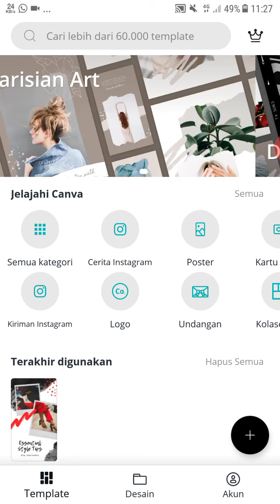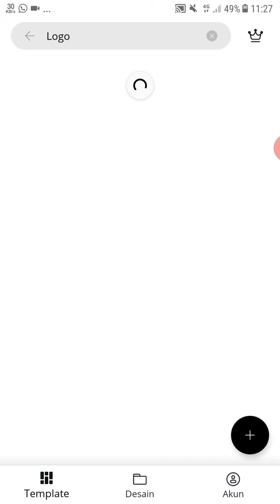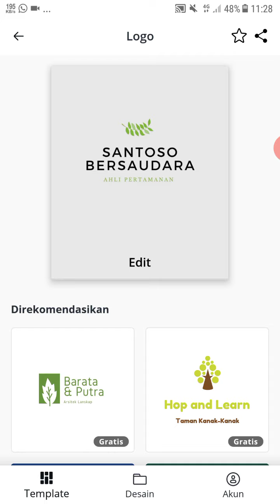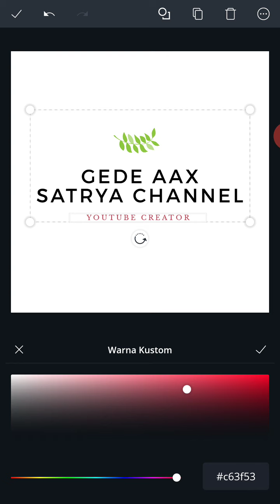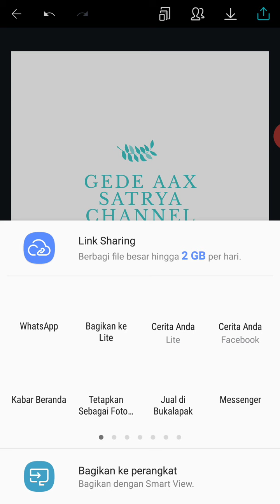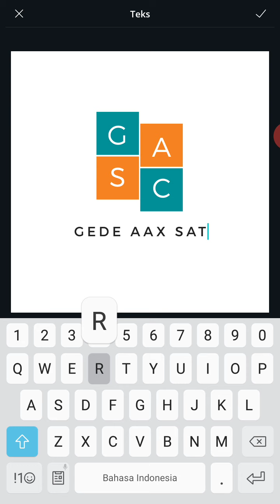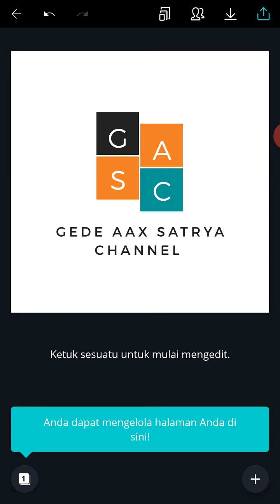Cara membuat Logo channel Youtube kamu di Hp